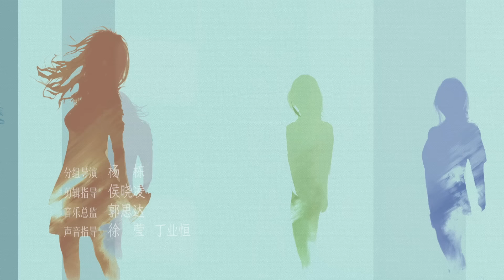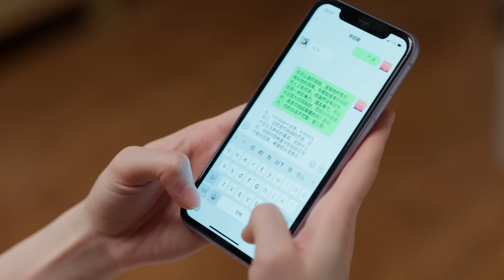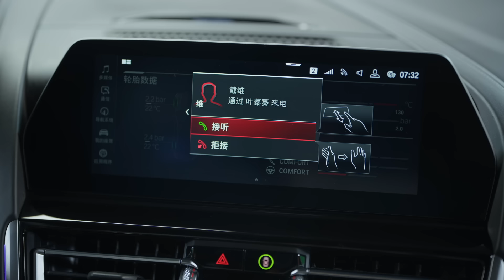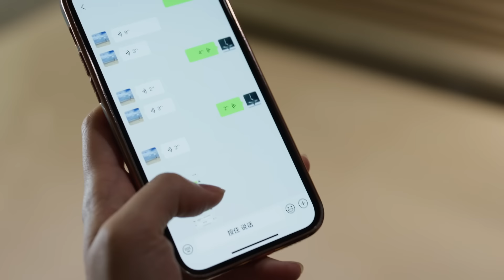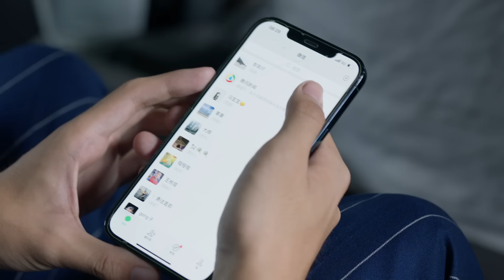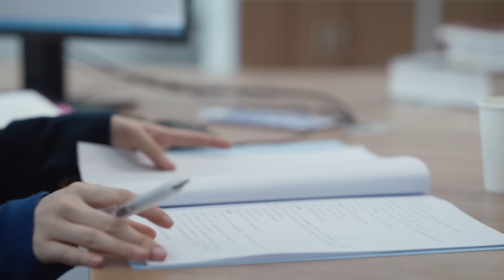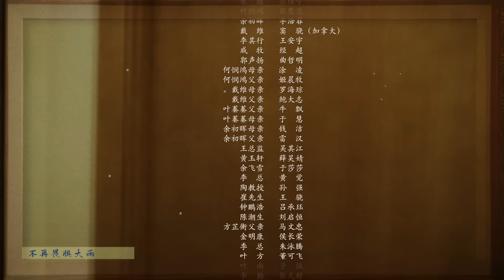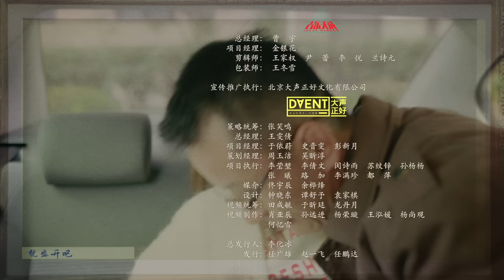【欢乐颂4 | MultiSub】欢乐颂重磅回归！江疏影携手杨采钰上演颜值盛宴！最期待的都市女性群像剧火热开播！《欢乐颂4 Ode to JoyⅣ》第1集【正午阳光官方频道】